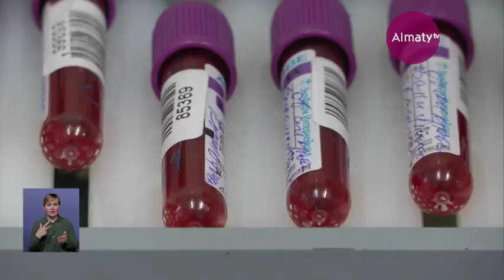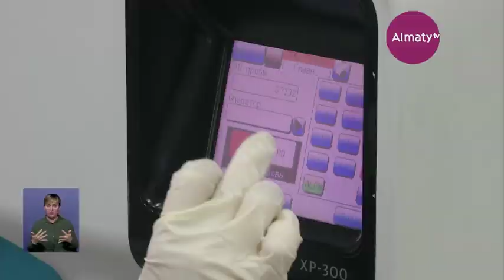Больницу для зараженных коронавирусом строят в Алматы (13.04.20)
Строительство карантинного центра на 280 мест продолжается в Алматы, передает Almaty.tv.

Госпиталь предназначен для контактных и пациентов с подозрением на коронавирус.

В медучреждении, который строят из быстровозводимых модульных конструкций будет также 28 мест для отделения интенсивной терапии.

Ранее возведение важного объекта проинспектировал аким Алматы Бакытжан Сагинтаев.

На 14:30 13 апреля зарегистрированы еще 6 случаев заболевания коронавирусной инфекцией и второй за день умерший. Новые зараженные: Восточно-Казахстанская область - 1, г. Нур-Султан - 4, Северо-Казахстанская область - 1.

В Акмолинской области один летальный случай. Это пациент 1936 года рождения. Всего от коронавиурса скончалось 12 человек в Казахстане.

Несколько часов назад сообщалось о гибели пациентки в ВКО.

41-летняя женщина скончалась от COVID-19 в ВКО

Итого подтверждено 979 случаев регистрации коронавируса, из них

в г. Нур-Султан - 257 случаев,

г. Алматы - 172 случая,

Карагандинской области - 76 случаев,

Акмолинской области - 71 случай,

Атырауской области - 59 случаев,

Жамбылской области - 46 случаев,

г. Шымкент - 38 случаев,

Восточно-Казахстанской области - 8 случаев,

Алматинской области - 21 случай,

Актюбинской области - 11 случаев,

Северо-Казахстанской области - 26 случаев,

Павлодарской области - 10 случаев,

Мангистауской области - 10 случаев,

Кызылординской области - 119 случаев,

Западно-Казахстанской области - 9 случаев,

Туркестанской области - 43 случая,

Костанайской области - 3 случая.

Летальных случаев - 12:

г. Нур-Султан – 1 случай,

г. Алматы – 2 случая,

г. Шымкент – 1 случай,

Акмолинская область – 4 случая,

Карагандинская область – 1 случай,

Павлодарская область – 1 случай,

Туркестанская область – 1 случай.

ВКО - 1 случай.

Выздоровело от коронавируса 110 казахстанцев.